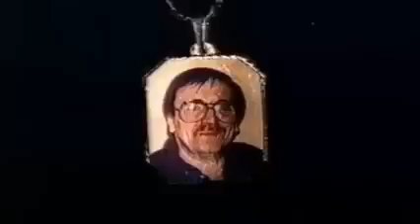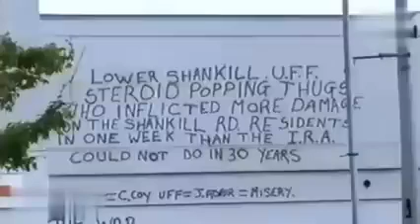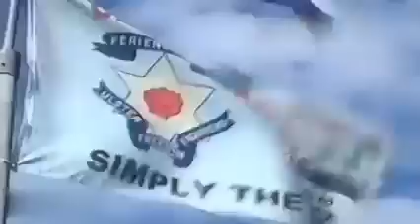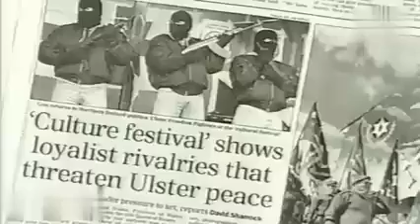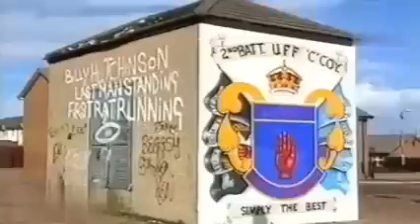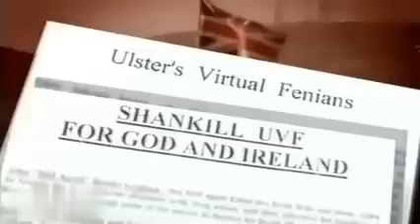c-company vs u.v.f